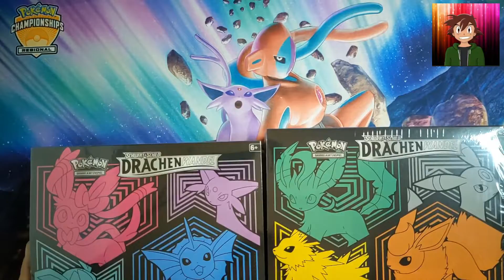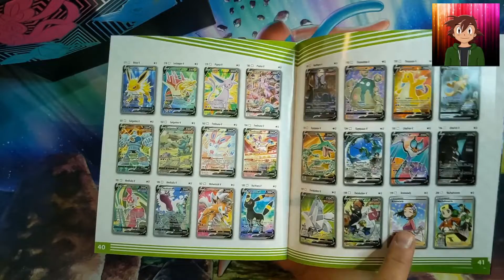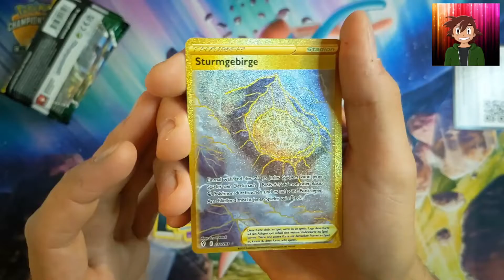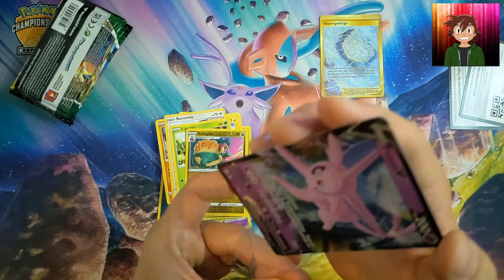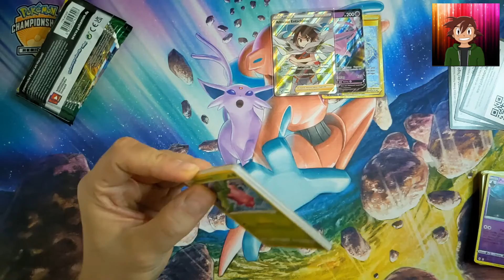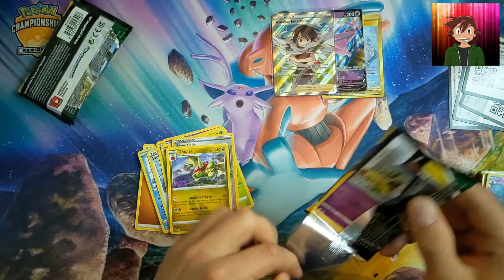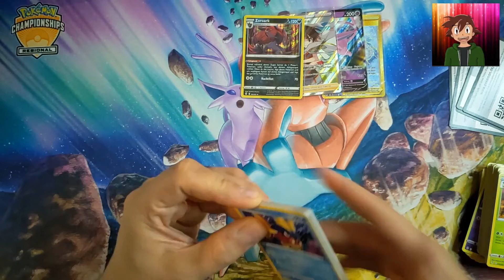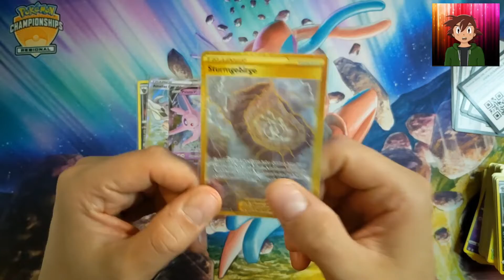DRACHENWANDEL Top Trainer Box OPENING - *Gefühlt JEDER Booster HIT* - BESTE BOX - Pokemon Karten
Wir schauen uns die neusten Top Trainer Box aus dem Set Drachenwandel an (Evolving Skies). Und eins kann ich vorweg verraten, es wird MEGA ;)

►Produktempfehlungen
Games:
Mein Setup
Gaming Stuhl*